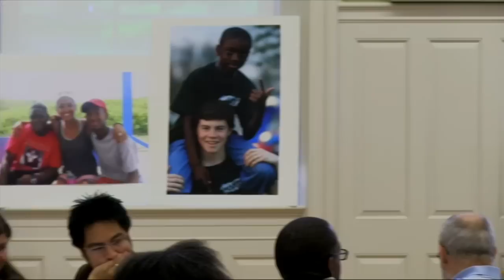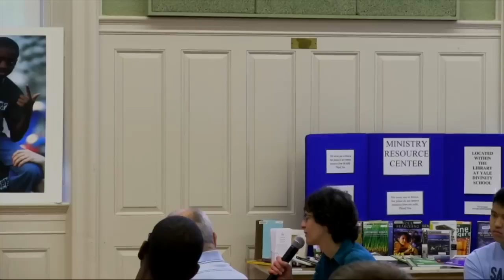Miroslav Volf: "Life Worth Living"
This video is about Miroslav Volf